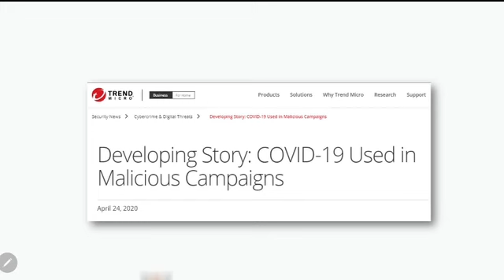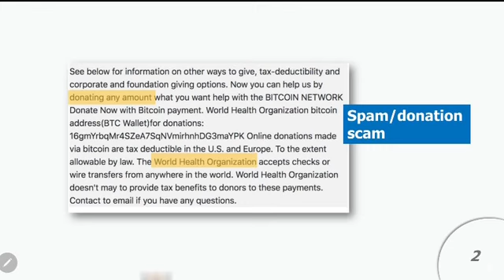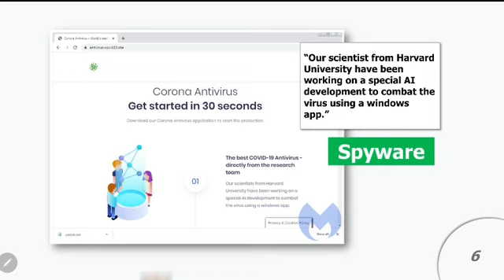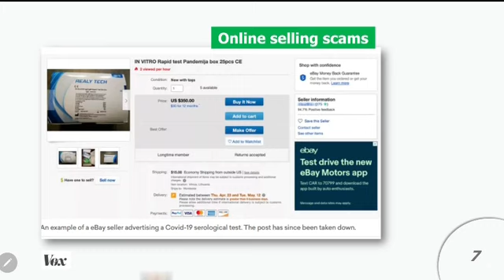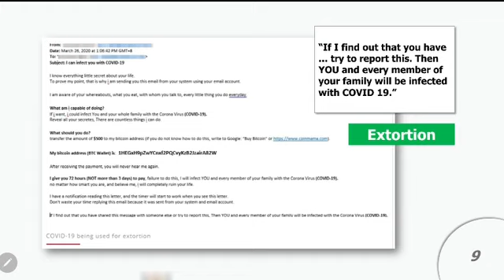[9] Pandemic-related malwares | Empow Tech